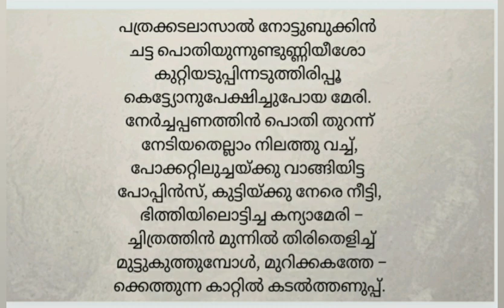നേർച്ച | ദുർഗ്ഗാ പ്രസാദ്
പട്ടാമ്പി കവിതാകാർണിവലിനോടനുബന്ധിച്ച് നടത്തിയ "യുവകവിത 22" സെക്ഷനിലെ 22 കവിതകളിൽ നിന്ന് തിരഞ്ഞെടുക്കപ്പെട്ട് മലയാളനാട് യുവകവിതാപുരസ്കാരം നേടിയ കവിത. യുവകവി ദുർഗ്ഗാ പ്രസാദ് എഴുതിയ നേർച്ച എന്ന കവിത